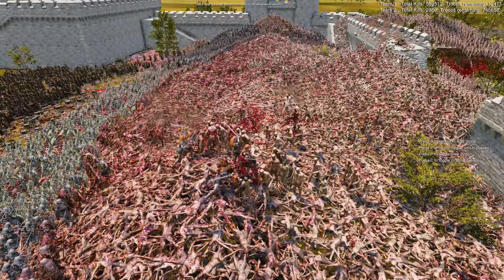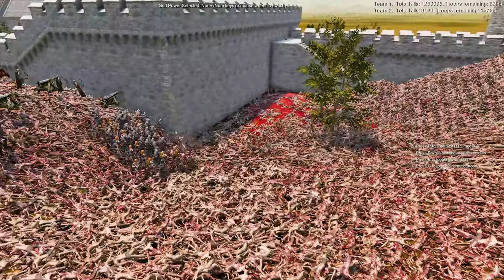CAN FAMALE WARRIORS AND SAMURAI DEFEND THE CASTLE AGAINST 1,330,208 ZOMBIES? | EPIC SIEGE IN UEBS 2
Girls and samurais defend the castle against 1,330,208 zombies | epic siege in uebs 2 | epic battle in uebs 2 | uebs 2 | ultimate epic battle simulator 2 | uebs 2

The castle is under siege, and its last line of defense lies in the hands of fearless warriors—a unique alliance of skilled samurai and powerful female fighters. On one side, 1,330,208 zombies approach. Relentlessly hungry, they are determined to breach the walls and overrun the defenders. But the defenders are ready for an all-out war.

Inside the castle, the female warriors stand strong, each group with their role in the defense. Some wear heavy armor and wield massive two-handed swords, ready to crush the undead with sheer force. Others are agile archers, raining down a deadly volley of arrows from the walls to thin the zombie horde. Meanwhile, the spearwomen, equipped with shields and spears, are prepared to hold the front lines and protect the castle gates. Fighting alongside them are the noble samurai, whose precision and unmatched skill in combat will be crucial in turning the tide of this epic siege.

Will the brave defenders, with their diverse fighting styles and strategic positions, be enough to withstand the overwhelming numbers of the zombie onslaught? Or will the undead forces tear through the defenses and take the castle?

Witness an epic battle of strength, strategy, and survival in this thrilling UEBS 2 showdown.